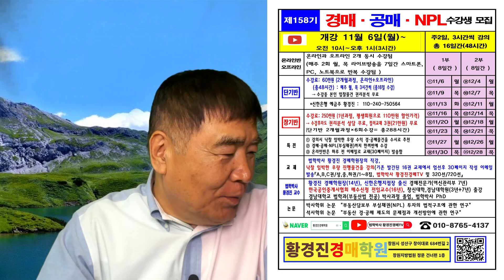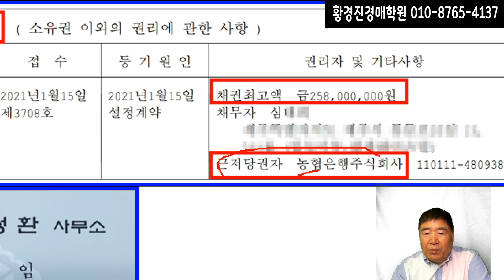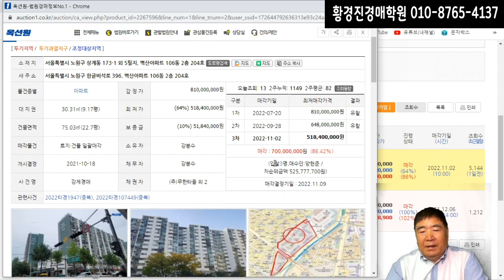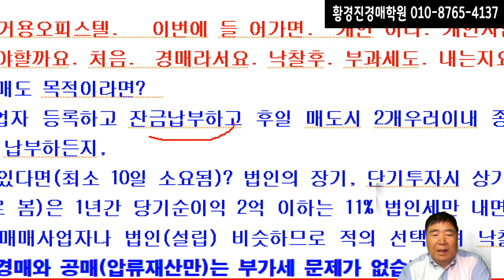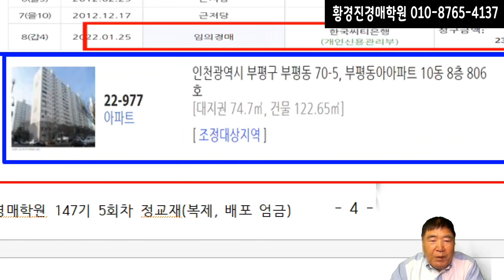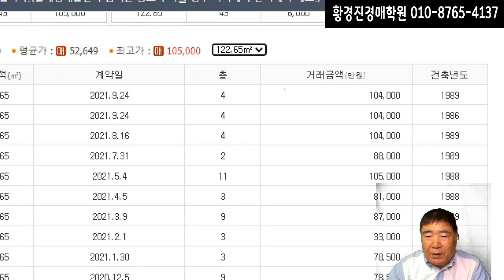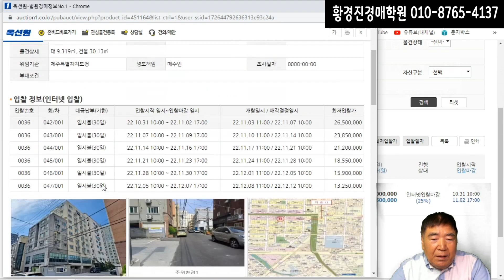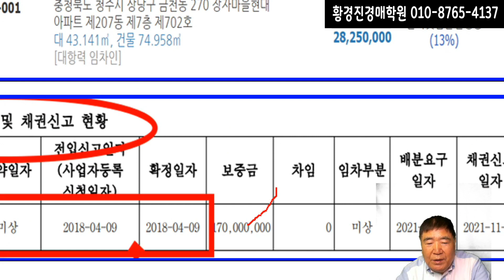1460강. 법인입찰과 매매사업자 등록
○장기반(1년과정,평생회원, 250만원, 3권 21만원 무료, 수강후에도 상담무료 )